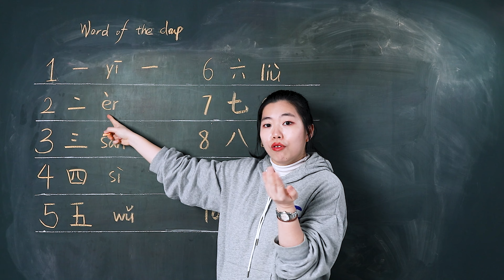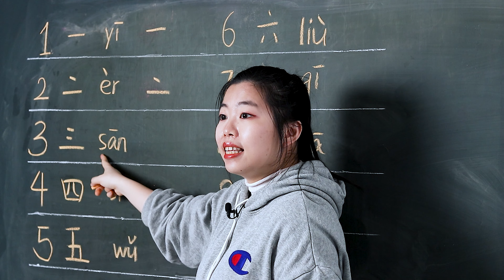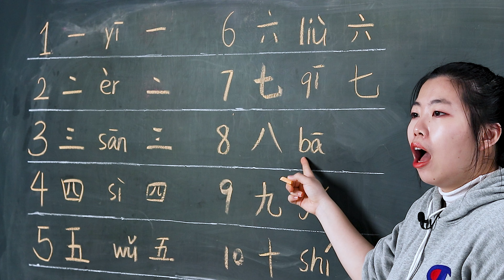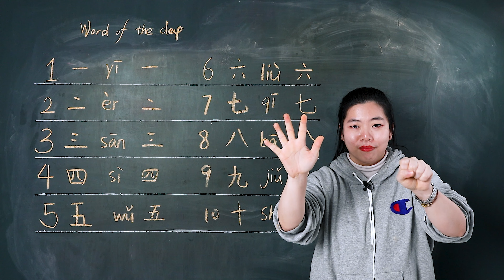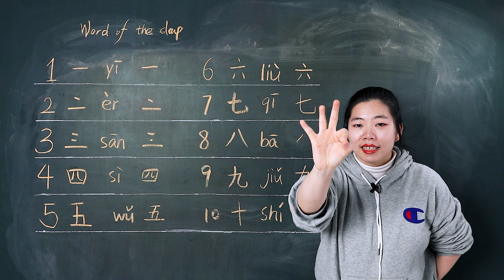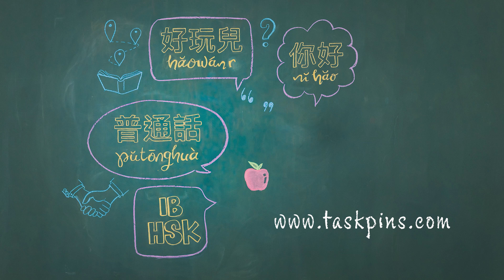yī ~ shí 一 ~ 十 Numbers One To Ten - Chinese Word of the Day 每日一词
Learn Chinese Numbers in Under 7 Minutes

一 二 三 四 五 六 七 八 九 十  are the words you will be taught in HSK level 1 and are beginner level words. In this video for 一 ~ 十 numbers one to ten - Chinese Word of the Day 每日一词, you will learn how to pronounce them, how to use them, and how to write the simplified Chinese characters.

1. yī  一  one 0:00:19
2. èr  二 two 0:00:34
3. sān 三 three 0:00:58
4. sì 四 four 0:01:18
5. wǔ 五 five 0:01:41
6. liù 六 six 0:02:14
7. qī  七 seven 0:02:32
8. bā 八 eight 0:02:48
9. jiǔ 九 nine 0:03:03
10. shí 十 ten 0:03:21

Count up 1-10 =    0:04:21
Count down 10-1 = 0:04:42